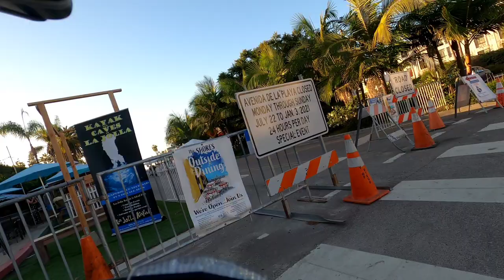Biking In California: La Jolla Shores